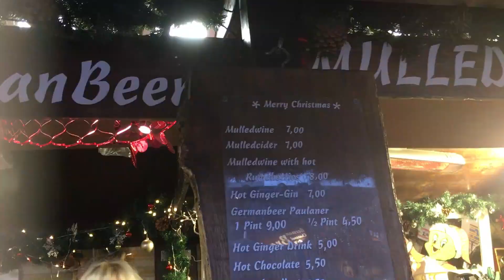VLOGMAS DAY'S NINE & TEN | CHRISTMAS SHOPPING IN EDINBURGH | EATING OUT ON SUNDAY | CHAT WITH ME.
Cosy home life.  Welcome to Vlogmas day's nine and ten. Due to heavy rain I could only film a few clips of my day out shopping with my daughters, Sunday we went out for a meal with Tam's family and I have a chat to you's about our day out in Edinburgh and our day out on Sunday.

Christmas Music From Epidemic Sounds.